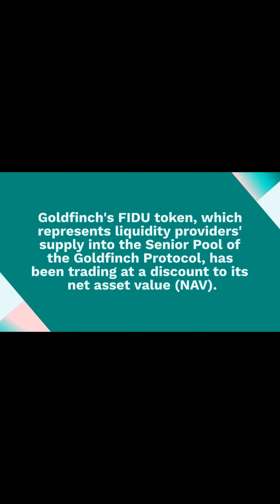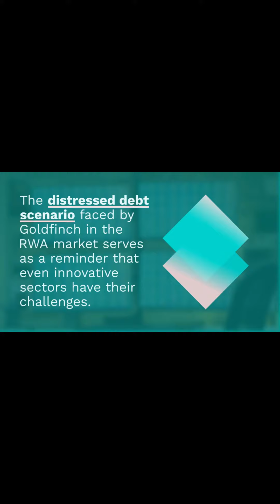Real World Asset RWA Market Encounters First Distressed Debt Scenario